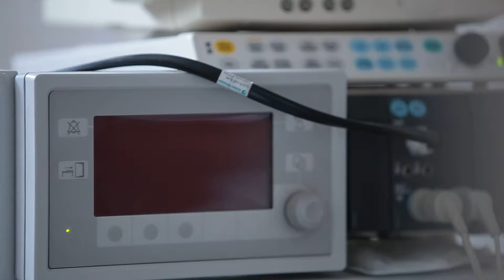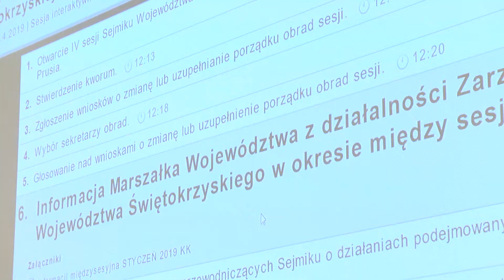Obradowali radni Sejmiku województwa świętokrzyskiego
Przyjęcie „Świętokrzyskiego Programu Pomocy Społecznej oraz zmiany w budżecie województwa na ten rok. To tylko niektóre z punktów obrad sejmiku województwa świętokrzyskiego. Prawie 55 milionów złotych, które nie zostały wydane w 2018 roku pójdzie między innymi na modernizację dróg i doposażenie szpitali.